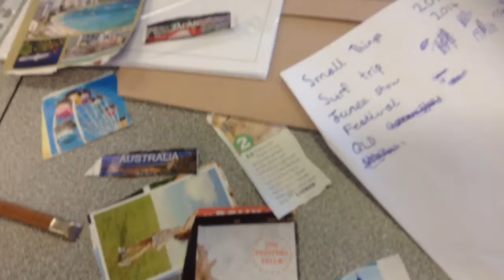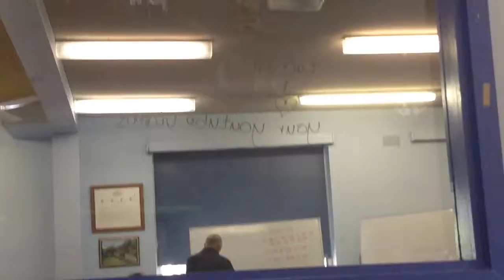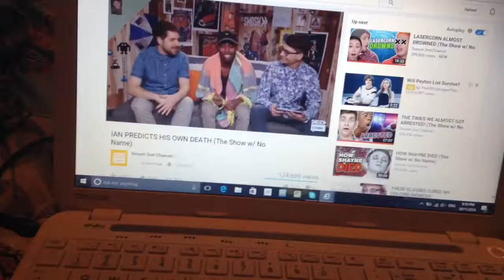So Bored | Vlog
I hope you guys like this video I am trying to do daily vlogs so ye and thank you guys for watching! :)